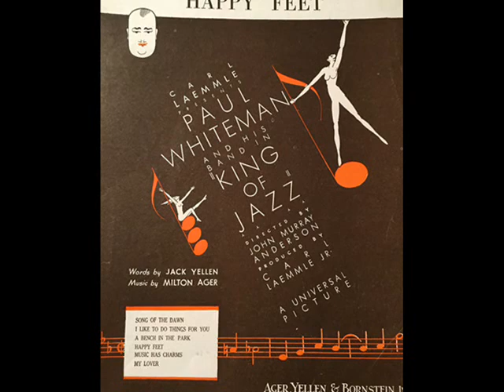1930 hot dance: Happy Feet - Harry Hudson's Melody Men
Harry Hudson’s Melody Men – Happy Feet, from Paul Whiteman’s film “King Of Jazz” (Yellen – Ager) Fox-Trot with Vocal Duet (Al Bowlly & Les Allen), Edison Bell Winner, 1930 (UK)

NOBLE:  Before joining in 1931 the Ray Noble’s orchestra which made him one of  the brightest stars in history of the British pop-singing, Al Bowlly – a South African born British singer and guitar player - wandered across the world looking for his good luck with the various dance orchestras: from Johannesburg to India, Singapore, Surabaya, Berlin and finally - London, where he was hired at first by the Fred Elizalde’s dance band.  He had also an episode with singing for Harry Hudson’s dance band, as it seems. Harry Hudson’s Melody Men was a British studio group led by Harry Hudson who was musical director for the Edison Bell Records from 1927 to the end of 1932. During this time he released many really hot dance records credited as Harry Hudson' Melody Men as well as various pseudonyms including The Blue Jays, The Bel-Tones, Gaiety Dance Band, Murray's Melody Men, The Plaza Band, Riviera Dance Band. In mid – 1930s his name disappears from the big band market in the UK.